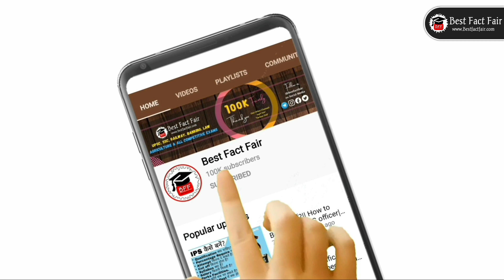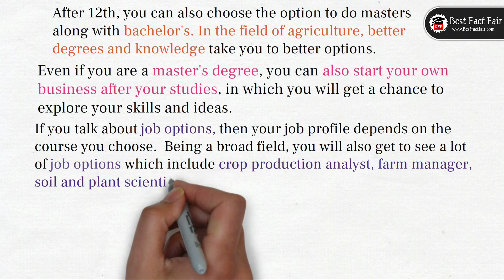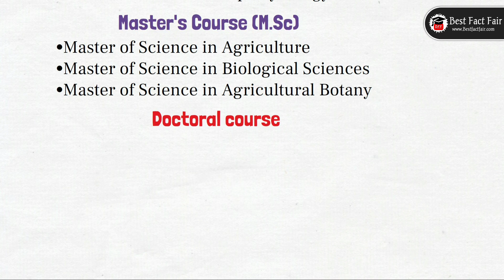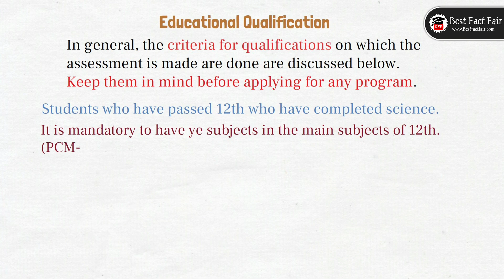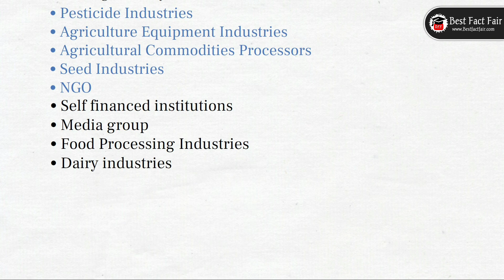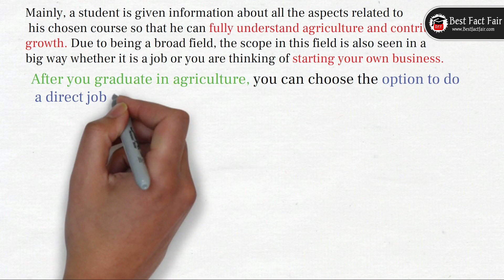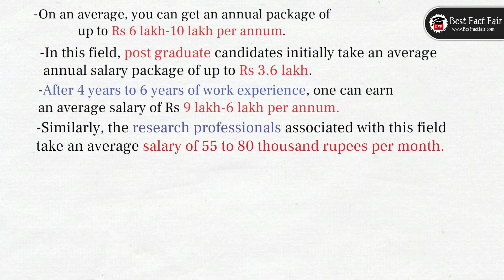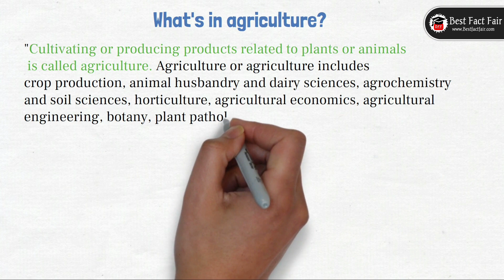Agriculture में career कैसे बनाएं? | agriculture career options | agriculture career opportunities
Hello, Friends aaj ke is video me humne btaya  ki Agriculture kyu jaruri hai; isme career kaise banaye: kon konse courses hai, jobs, Salary, Exams, Certificates, aur bhi scope kya kya hai. Adikh Jankari ke liye video pura dekhe.

My gears/equipments:-

Laptop (Budget)
Ring Light
Tripod stand(cheap)
Tripod Stand
Green Screen
Screen Stand

join us:-

agriculture career options
agriculture career after 12th
agriculture career in india
career in agriculture after 10th
agriculture career and salary
agriculture career
agriculture career opportunities
career after 12th
agriculture course list
agriculture courses after 12th
best subject in agriculture
best course after 12th
best career option after 12th
12th ke bad kya kare
best course after 12th 2021
agriculture careers
forestry
bsc agriculture
bsc agriculture kya hai
career in bsc agriculture
career in bsc agriculture after 12th
course after 12 science pcm
course after 12 science pcb
career after 12th science
pcm career options
pcb career options
bsc
m.sc agriculture jobs
bsc agriculture career and salary
college admission
PAU
IIFCO
KEAM
IBPO SO
bsc agriculture placement
bsc agriculture best colleges